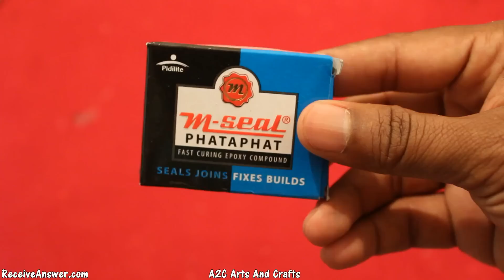How to make a ECO Air Cooler at home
Here is a simple and effective way of making ECO AIR cooler.
It works on the principle  of compressing the air.
This is safe to use and also does not cause cold or cough as ice is not used. If you don't believe the principle, then just try the simple step mentioned in the video at the end, you will be surprised by the results.

Its simple air conditioner, so do try it your self and enjoy the making of it.

Things required
1) 12V DC Motor

2) 12V Battery
3) Plastic bottles
4) Cardboard box
5) 12v Car daylight - Link for the product

Check out some of our other creative videos

Music used
Duty, Invisible, Blue_skies and Beat Your Competition from YouTube Music library